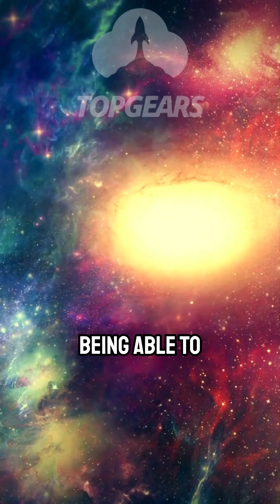Astronaut Earth Perspective | Brian Cox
How does seeing Earth from space change an astronaut’s perspective? Brian Cox explores the profound shift in understanding that astronauts experience when viewing our planet from orbit. From the Overview Effect to the fragile beauty of Earth, this perspective reshapes how we see our place in the universe.